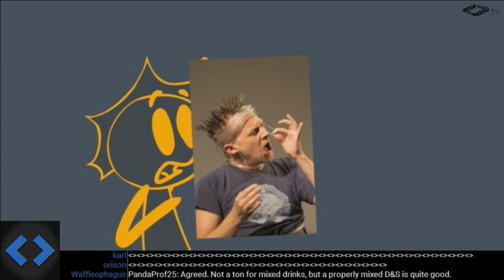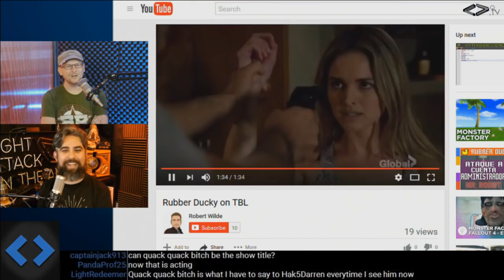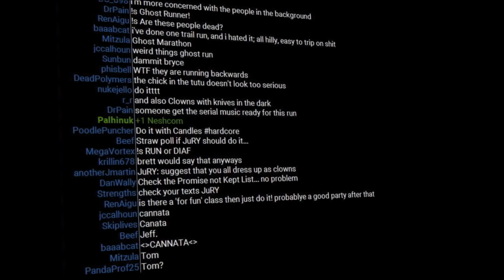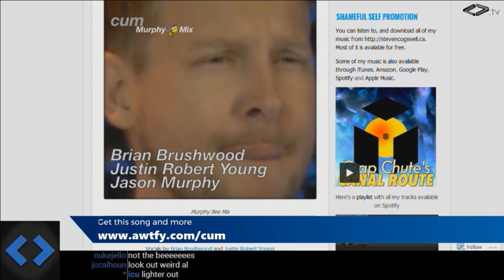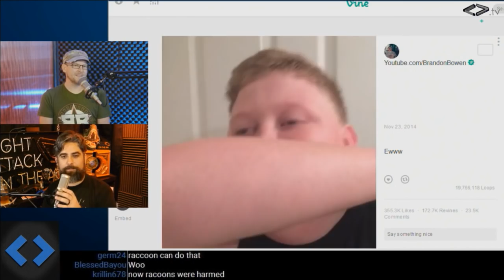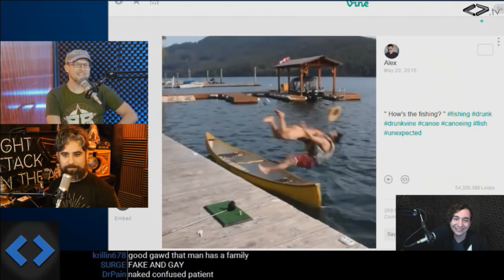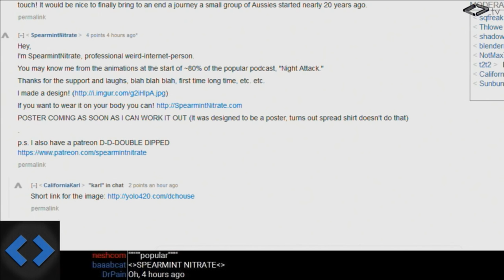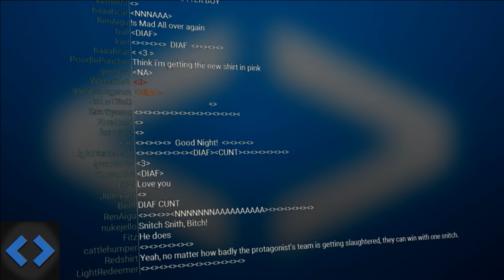Night Attack #141: Flavor Toothpaste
We find out that Justin and Brian have diametrically opposed views on running out in the desert with friends, we decide that now is the perfect time to hold the First-Annual Best Vine Awards and we get distracted watching some idiots drink flaming shots on YouTube.